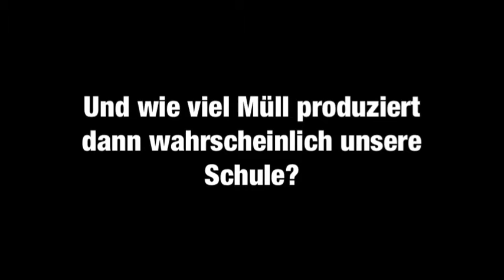LESS PAPER DAY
von Eva Blau // Papiertüten statt Plastik - die scheinbar bessere Wahl?
241,7 Kilogramm Papiermüll pro Jahr verbraucht im Durchschnitt jeder Deutsche. Damit sind wir Papiermüll-Weltmeister. Was da so in einer Woche zusammenkommt, beschreibt Eva in ihrer Videodokumentation.